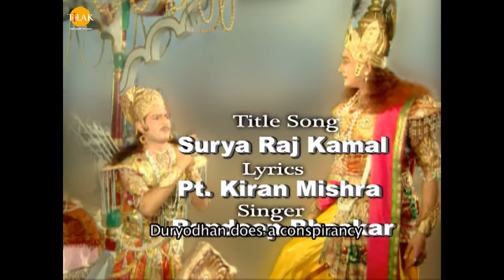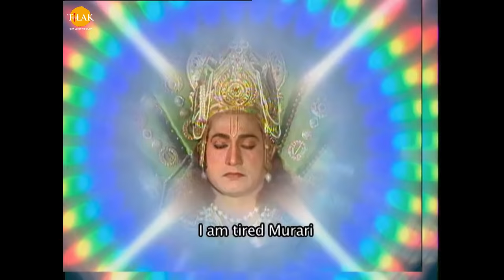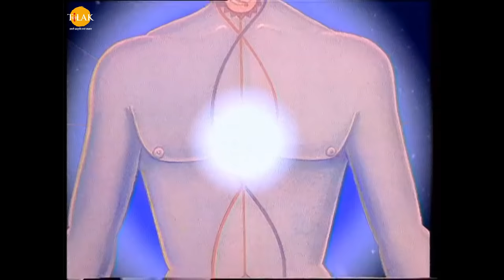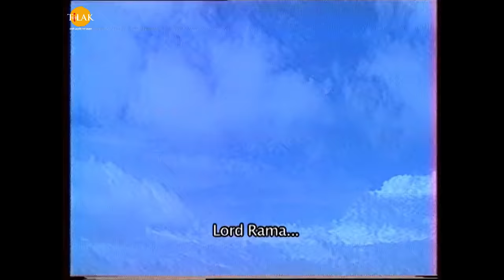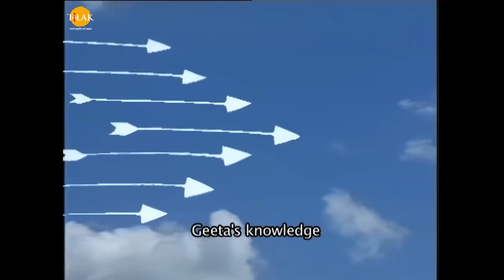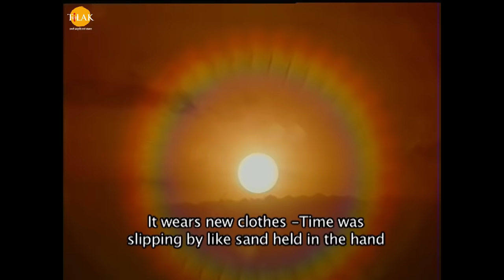गीता ज्ञान | Geeta Gyan | Movie | Tilak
Watch the film ''Geeta Gyan'' now!

महाभारत का युद्ध पांडवों और कौरवों के बीच हुए द्यूत क्रीड़ा के कारण हुआ था जिसमें दुर्योधन ने पांडवों से सब कुछ जित लिया था और द्रौपदी का चिर हरण करने की कोशिश की थी तो श्री कृष्ण ने उसकी मदद की थी। पांडवों ने चौदह वर्ष का वनवास भी पूरा किया था लेकिन उन्हें उनका राज्य वापस नहीं लौटाया तो पांडवों ने कौरवों पर आक्रमण करने के लिए तैयारी शुरू कर दी। पांडव और कौरव अपनी सेनाओं के साथ युद्ध भूमि कुरुक्षेत्र में आजाते हैं और युद्ध के शुरू होने से पहले ही अर्जुन अपने सामने शत्रु के रूप में अपने भाइयों, गुरु और पितामह भीष्म को देख कर उनसे युद्ध करने की बात पर विचलित हो जाता है। श्री कृष्ण अर्जुन को गीत का उपदेश सुनते हैं और उसे अपने विराट रूप के दर्शन कराते हैं। अर्जुन को श्री कृष्ण उसके कर्तव्य को पूरा करने के लिए प्रेरित करते हैं। अर्जुन युद्ध के लिए तैयार हो जाता है और पांडवों कौरवों में युद्ध शुरू हो जाता है। अर्जुन भीष्म पितामह को युद्ध में हरा देते हैं और उन्हें बाणों की शैया पर लेटा देता है। अर्जुन कर्ण के साथ युद्ध करके उसे भी मार देता है। अंत में भीम और दुर्योधन के बीच में युद्ध शुरू होता है और दुर्योधन की मृत्यु हो जाती है। पांडवों को अपना राज्य वापस मिल जाता है।